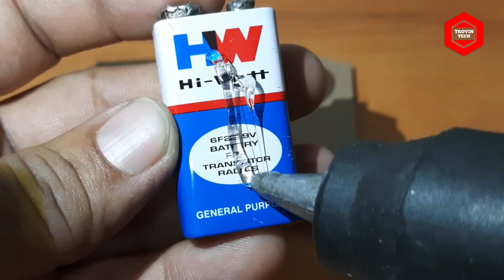How to make Metal detector from bc547 transistor